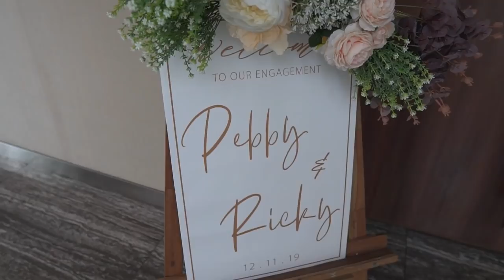SANGJIT / LAMARAN (cerita dibaliknya) Pebbi & Ricky